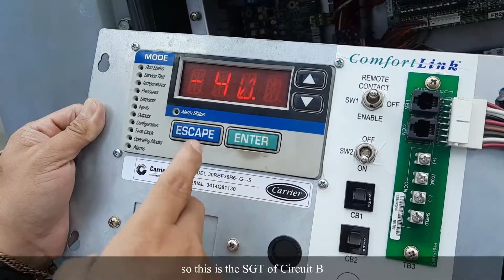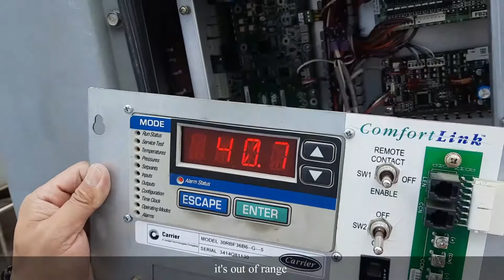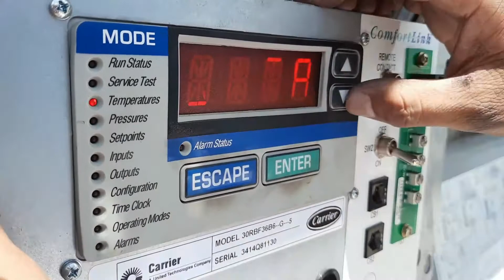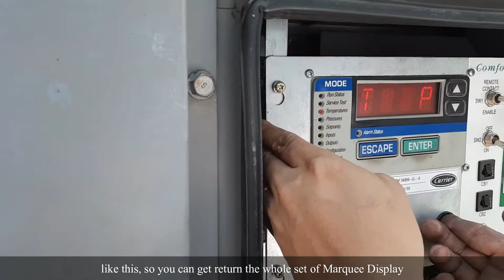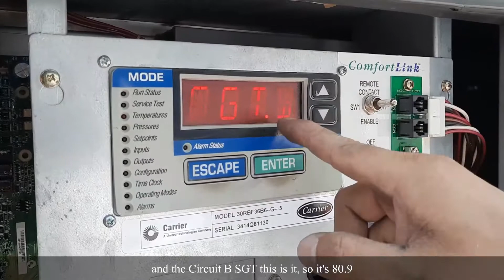How to Install SGT Temperature Sensor of 30RB AIRCOOLED SCROLL LIQUID CHILLER | CARRIER CHILLER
HOW TO INSTALL SGT(Saturated Gas Temperature Thermistor/Sensor) TEMPERATURE SENSOR OF 30RB AIRCOOLED SCROLL LIQUID CHILLER by: AFAE LEGENDS
This video aims to help our fellow Technicians on How to Install SGT Temperature Sensor. Hope you've learned. THANK YOU KA-LEGENDS!